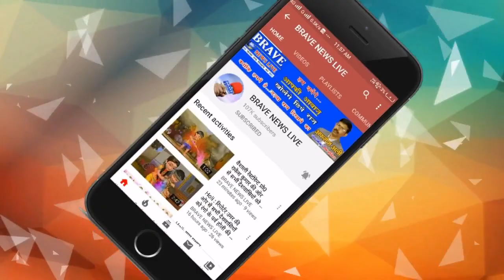कोरोना वायरस से बचाव के लिए प्रधानमंत्री की अपील पर जनता कर्फ्यू का लोगों ने किया पालन